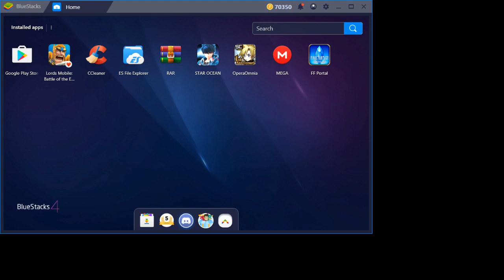Having Fun with Dissidia: Final Fantasy Opera Omnia - 1st part of Interlude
Doing Interlude on my twenty-eighth day playing it, march 27 2019, as also streaming it. Learning while playing it, without reading or searching for anything. Making a lot of mistakes while having fun with this amazing game full of nostalgia and amazing scores to hear in part of the game. Without commentaries.